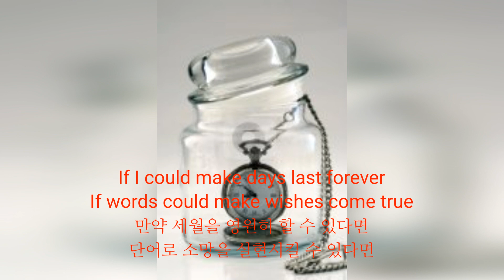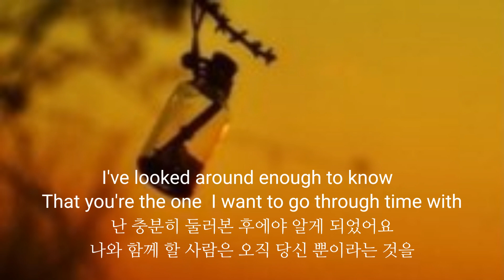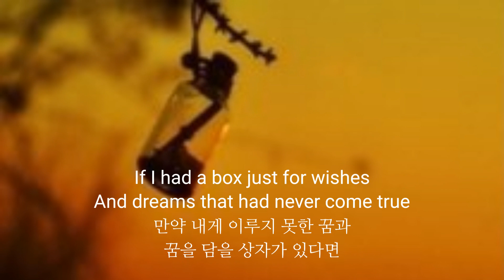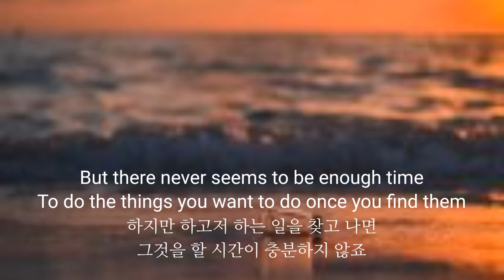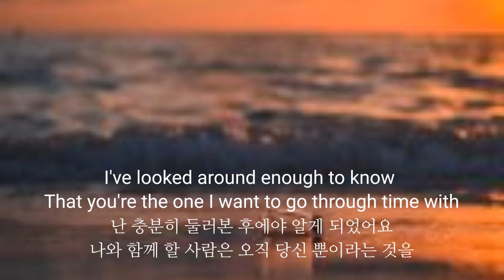Time In A Bottle - Jim Croce (짐 크로스,1972)|Lyrics|한글자막 🌹💐🍸🙏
🍀Time In A Bottle

If I could save time in a bottle
The first thing that I'd like to do
Is to save every day
till eternity passes away
Just to spend them with you
If I could make days last forever
If words could make wishes come true
I'd save every day
like a treasure and then
Again I would spend them with you
But there never seems
to be enough time
To do the things you want to do
once you find them
I've looked around enough to know
That you're the one
I want to go through time with
If I had a box just for wishes
And dreams that had never come true
The box would be empty
except for the memory of how
They were answered by you

☆ 해석에 있어 주관적일 수 있습니다.☕️